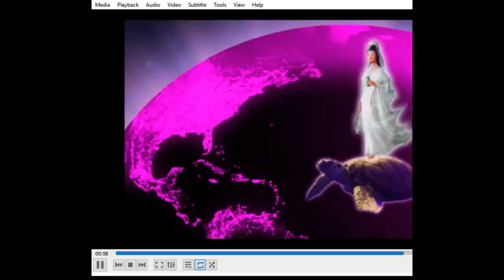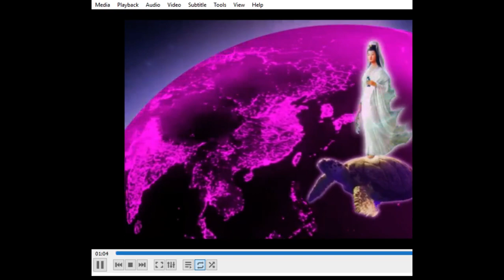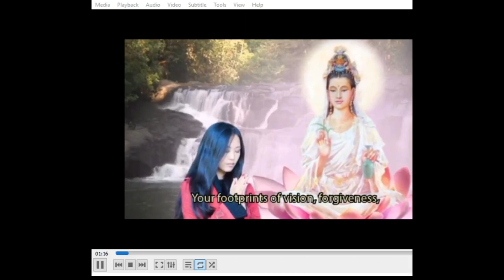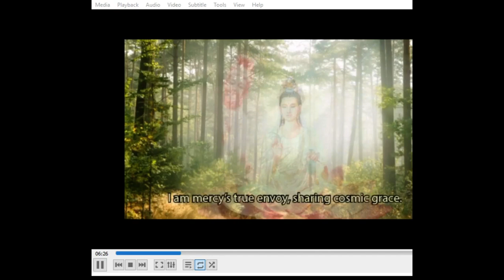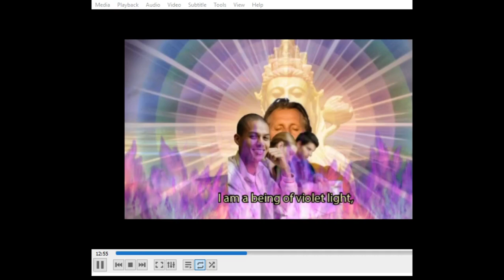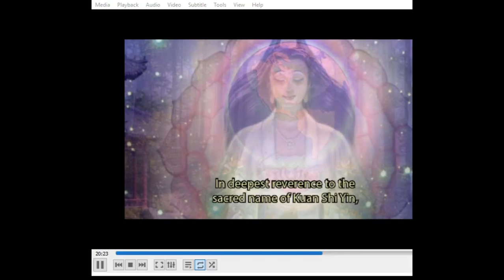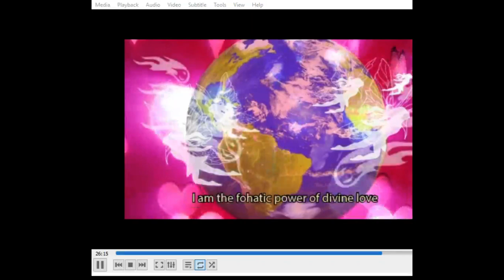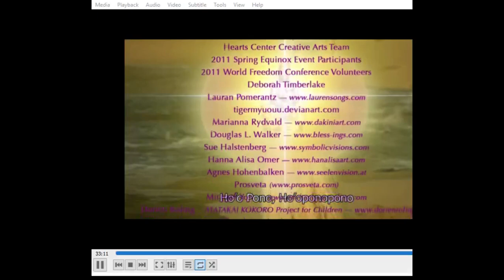Kuan Yin Rosary July 5 2018